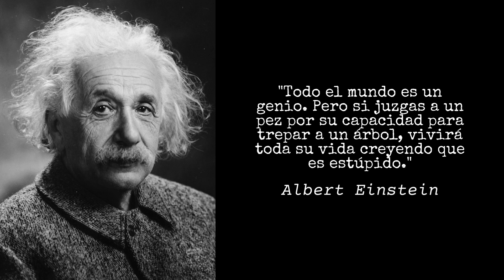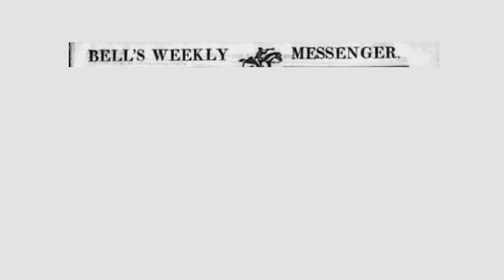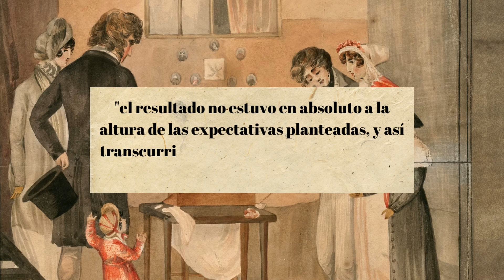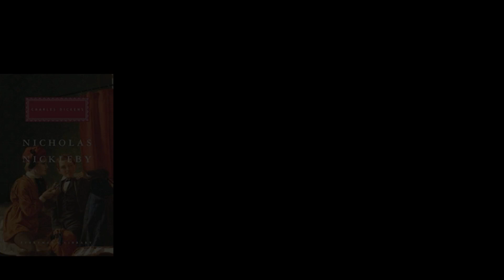Sarah Biffen, la artista que pintaba con su boca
En este video, conoceremos la inspiradora historia de Sarah Biffen, una artista británica nacida sin brazos sin piernas. A pesar de su discapacidad, Sarah demostró una gran determinación y perseverancia, aprendiendo a leer, escribir y pintar utilizando su boca.Sarah se convirtió en una artista reconocida por sus pinturas miniaturas, las cuales atraían a la atención de la realeza y la nobleza británica. Su arte reflejaba su talento excepcional y su capacidad para superar cualquier obstáculo.